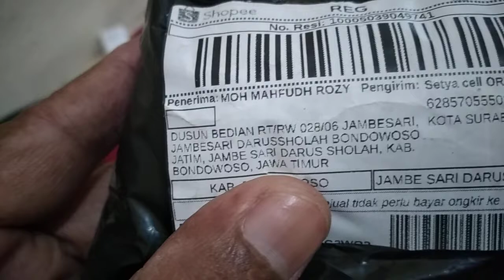UNBOXING KABEL CHARGER TYPE C UNTUK SAMSUNG | BELANJA ONLINE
Kini belanja kedua kalinya, yang pertama untuk anak saya dan yang saya unboxing kali ini adalah untuk saya dengan belanja online.

Kabel data atau kabel charger untuk hp samsung yang menggunakan type c.